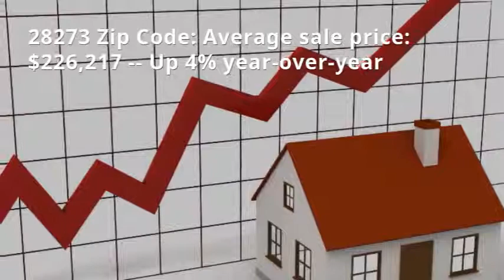SW Charlotte Housing Market Report March 2019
Housing market update for Southwest Charlotte/Steele Creek (28273 and 28278 zip codes) for March 2019 by Nina Hollander, Broker with Coldwell Banker in Charlotte.